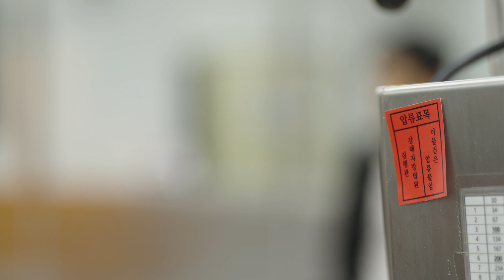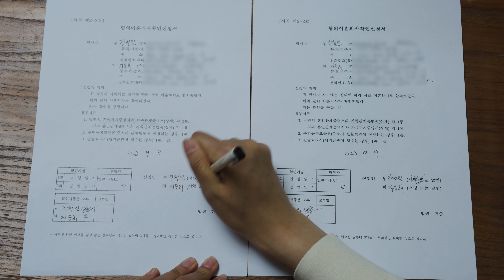(ENG) 따뜻할 때 어서 먹어라 _ Mother’s Wish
모든 걸 다 잃었지만 다시 일어서야 하는 이유
he reason I was able to get back up again after losing everything
따뜻한 감동이 있는 드라마
하루에 15분, 인생드라마TV와 함께해요.

✦ Connect  인생드라마TV ✦

💎따뜻한 드라마 한편 더 보고 가세요💎